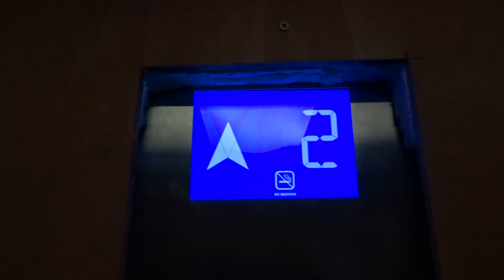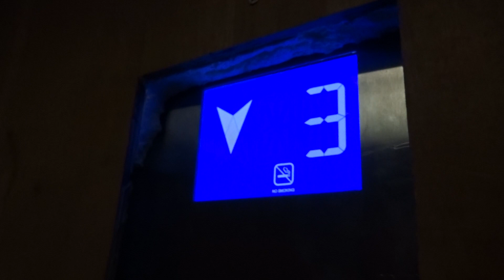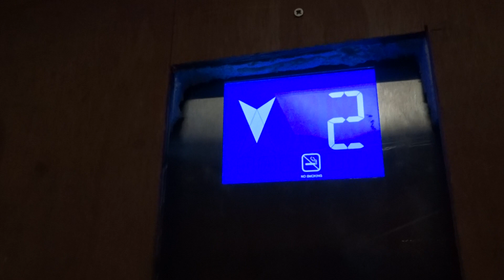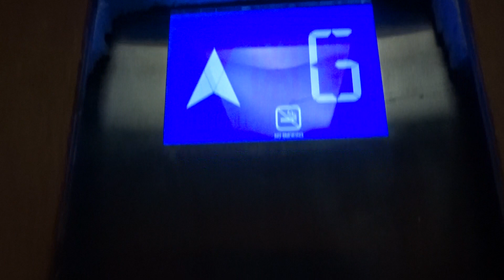OTIS GEN2 FREIGHT ELEVATOR STANDARD 1 AT CENTRAL PLAZA LADPRAO BANGKOK THAILAND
OTIS GEN2 TRACTION FREIGHT LIFT / ELEVATOR STANDARD 1 @ CENTRAL PLAZA LADPRAO BANGKOK THAILAND 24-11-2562